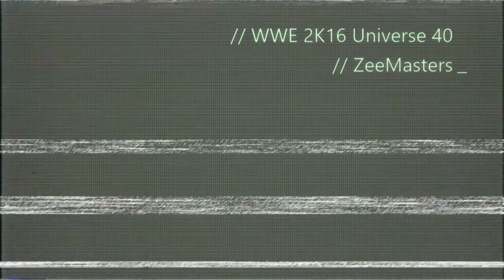WWE 2K16 Universe 40